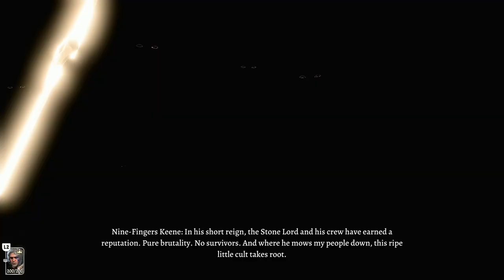BALDUR'S GATE 3 | PS5 WALKTHROUGH | PART 37 | THE HIGH HARPER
The High Harper - Companion Quest
Aid The Underduke
Return Rakath's Gold
Gather Your Allies